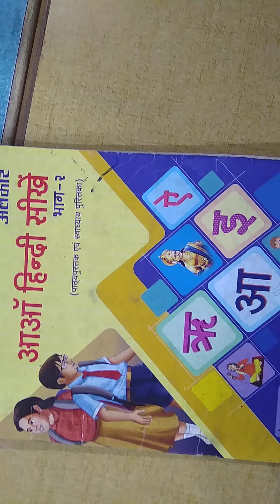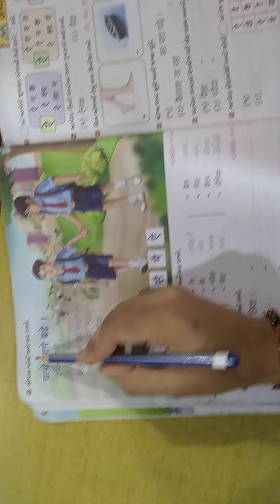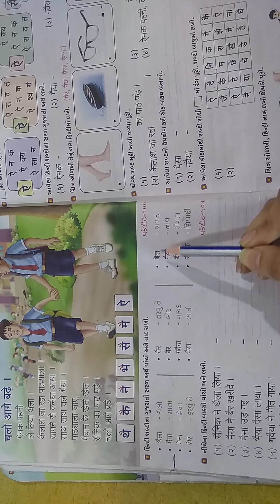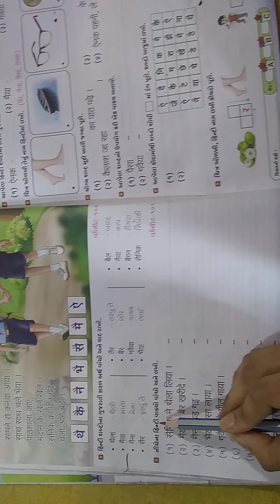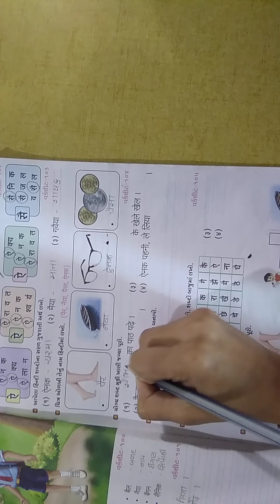ધોરણ- ૨ ||विषय – हिन्दी ||पाठ -११. चलो आगे बढे ||હરિકૃષ્ણ ઇન્ટરનેશનલ સ્કૂલ